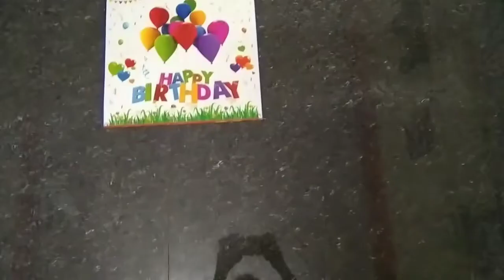Surprise Gift to My Baby Birthday/Pop Casting/Photo Frame/Egg shell Painting/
Creative hand made home crafts and surprise birthday gifts { waste things}
paper craft
Pop  casting
Photo Frame
Egg Shell Painting